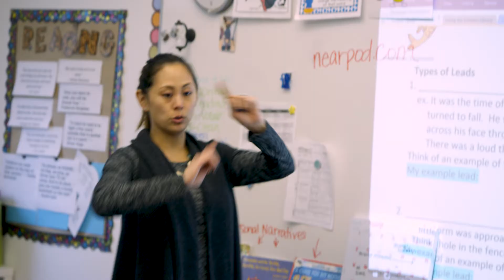What qualities do teachers need to have to work at The Joy School?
If you're curious about TJS, this series of videos from TJS students to potential students is the perfect place to start!